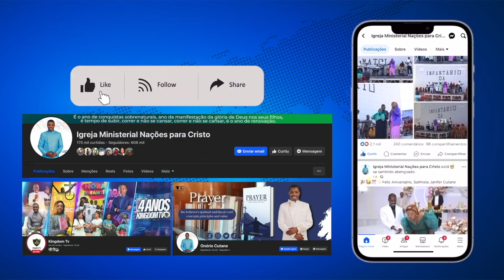Poder de Deus remove maldição na família || Apóstolo Onório Cutane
Família é liberta de maldições e pactos pelo poder de Deus.